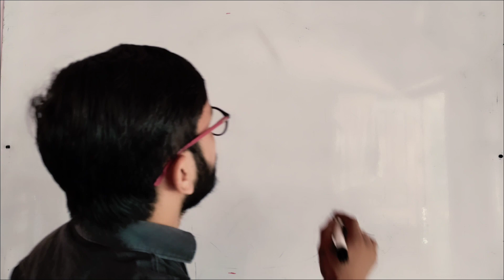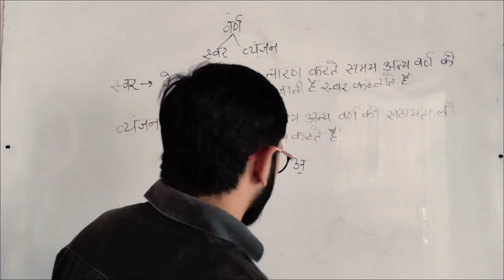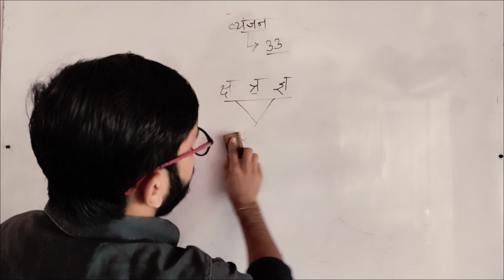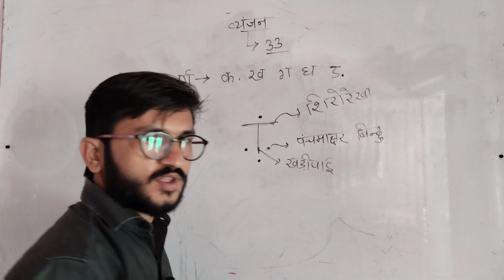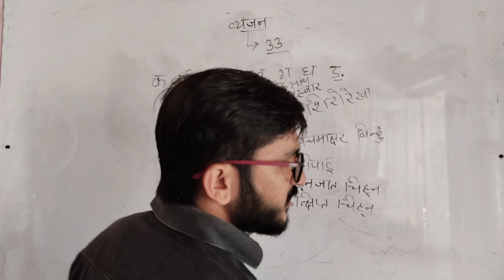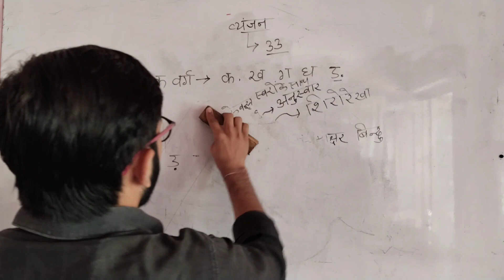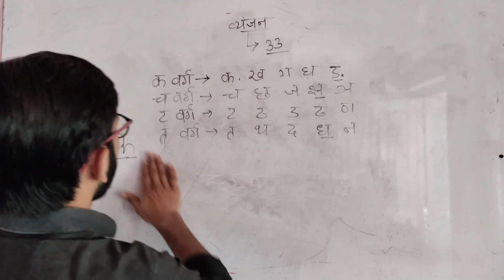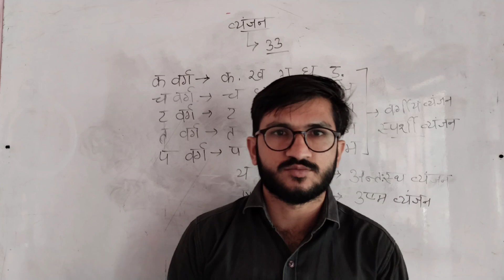हिंदी व्याकरण।। वर्ण विचार भाग 3 ।। Hindi vyakaran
हिन्दी व्याकरण।। वर्ण विचार by Sawai sir।।